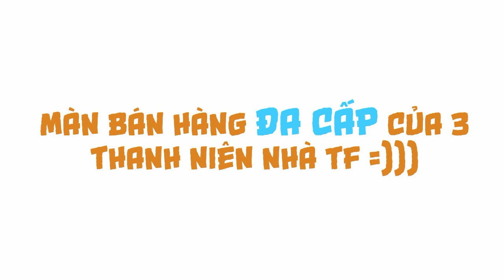[J4F] Hội bán hàng đa cấp TFBOYS =)))) |TF TEEN GO mùa 2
Ngày xưa xem chưa biết đa cấp là gì, giờ xem lại thấy các quảng cáo rao hàng y xì bên đa cấp =)))))))))))